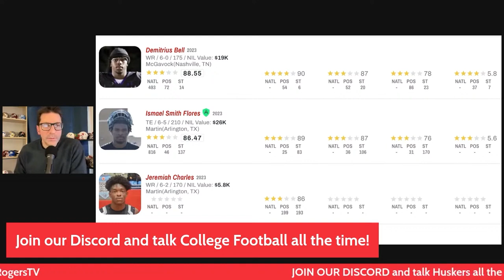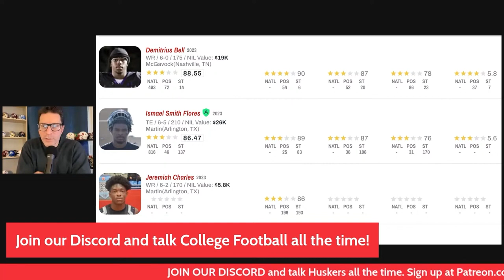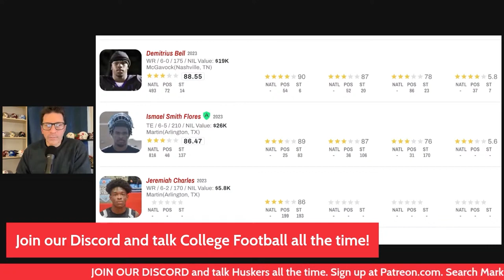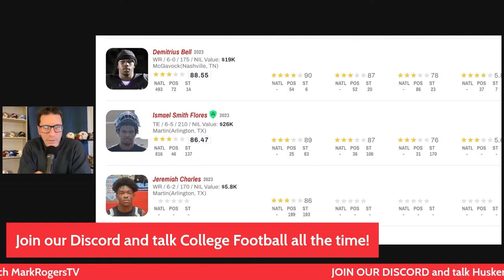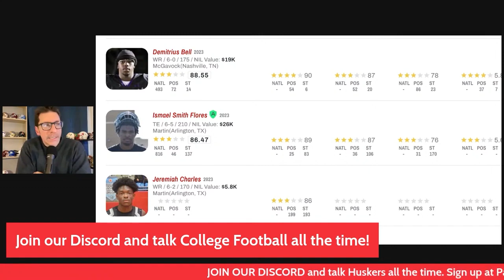Nebraska Recruiting Update - 3 New Commits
Three new high school players have committed to the Huskers for the 2023 class including wide receiver Demitrius Bell from Tennesee, And they also picked up former Georgia tight end Arik Gilbert from the portal.